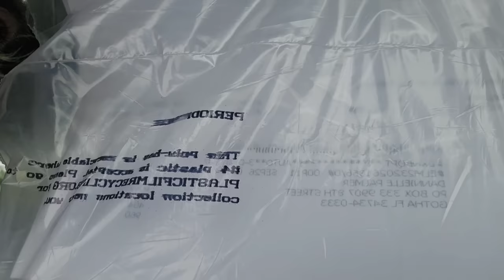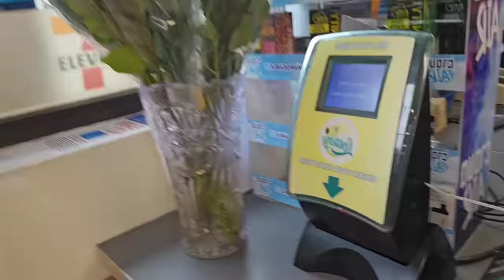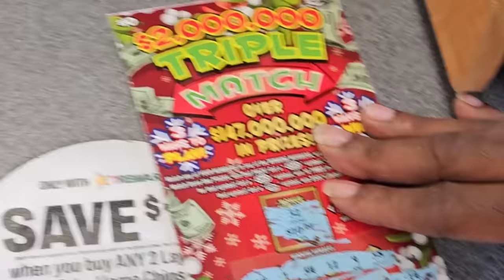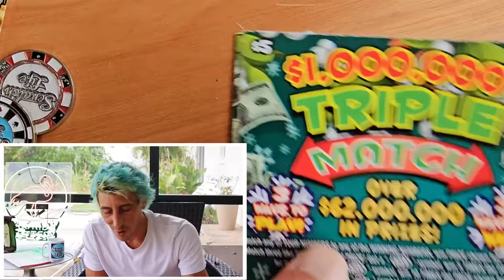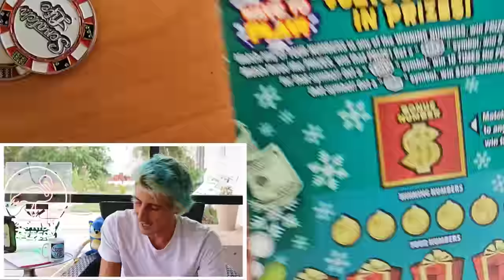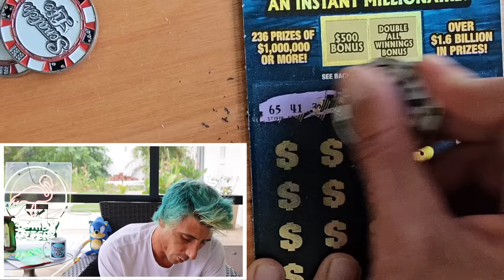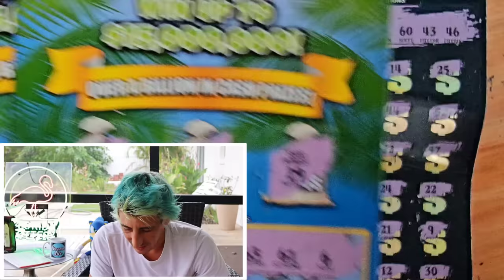💥INSANE WIN💥 I Bought a Stranger a Lottery Ticket🚀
Insane!!! I Buy a stranger a lottery ticket and he hits a Big One!!
1 Random Ticket...
1 x $50 $1,000,000 A Year for Life Spectacular
2 x $30 300X the Cash
1 x $20 Triple Match
4 x $5 Triple Match scratch off tickets from the florida lottery!

Join Stake Online Casino here (copy/paste link):
stake.us/?c=07336ee4de